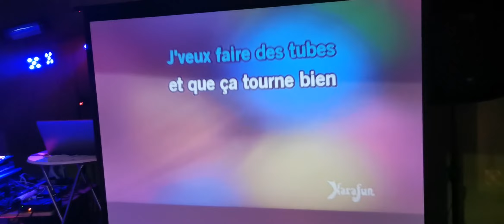DJ Animation Soirée Karaoké Lyon, Rhône Lucky Animation 06 85 34 49 07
Venez découvrir votre talent de chanteur pour une animation karaoké son lumière vidéo et grand écran avec Lucky Animation Ambiance assurer au 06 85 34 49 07